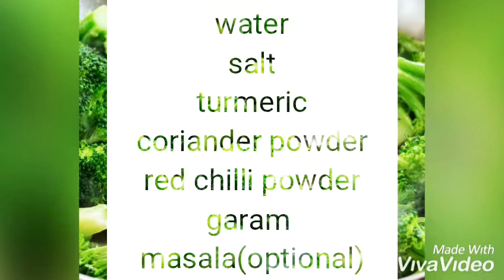How to make broccoli curry-health benifits of broccoli-broccoli curry preparation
Healthy broccoli receipe along with its benifits of consuming